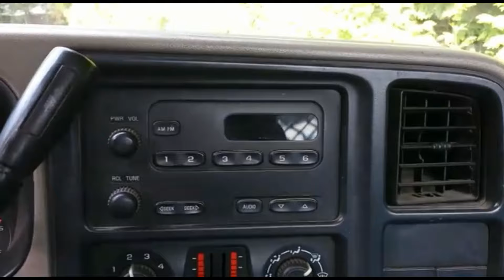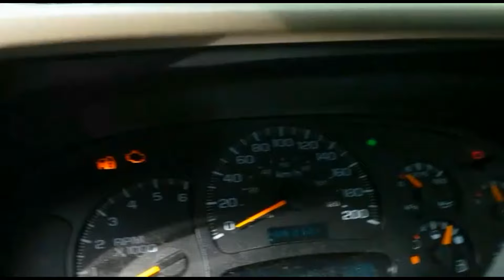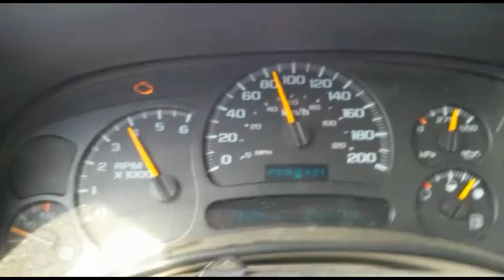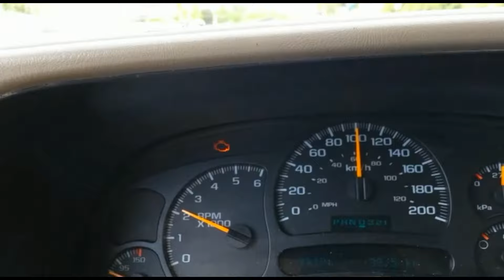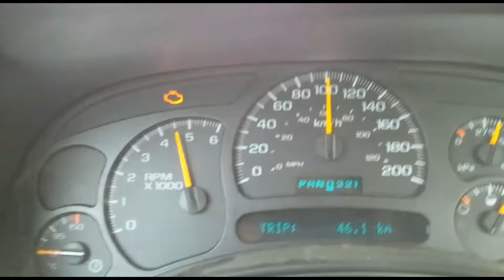retard garage! Peugeot 307 plus bonus! GMC sierra 2500hd a učeň Cyril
V dnešním díle vám představíme hned dvě auta najednou a zároveň mužete vidět, jak se má náš učeň Cyril ;) Víc hlupých videí najdeš zde ;)